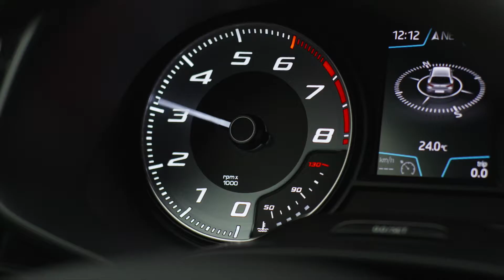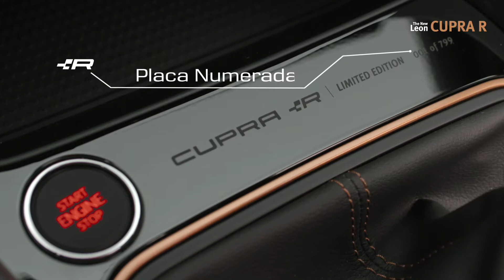2018 SEAT Leon Cupra R Drive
The new SEAT Leon CUPRA R is the CUPRA range’s icing on the cake with its limited edition. 799 lucky SEAT customers will be able to drive this model with its fine balance between dynamism, comfort, versatility, safety, peaking with its latest technology.  All of this, seasoned with a level of performance, sportiness and a driving experience never before seen in a SEAT, and manufactured exclusively in Martorell.

There will be two versions of the new SEAT Leon CUPRA R, both with front wheel drive; 300 units will come with 6-speed DSG transmission and the familiar 300 PS 2.0 TSI engine; while the remaining 499 will come with 6-speed manual transmission, this 2.0 TSI powertrain will get a slight lift of power up to 310 PS; a new record for the Spanish brand. But it’s not only the increase of power; the whole engine mapping has been renewed for more performance.

A
fter its introduction at the International Motor Show in Frankfurt, the new SEAT Leon CUPRA R unveils all its secrets that not only make it a unique, exceptional and exclusive model but also make it the most powerful road car ever manufactured by the Spanish brand. With the Leon CUPRA R, SEAT goes a step further in terms of refinement, distinction and exclusivity, not forgetting of course a step forward in performance, sportiness and its unique feeling at the wheel